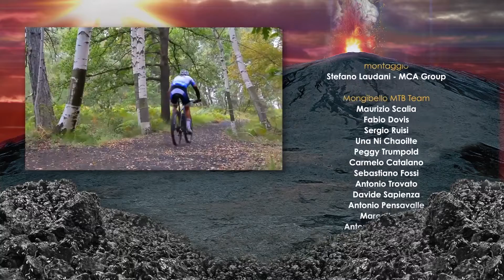Etna Marathon Tour 2016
Full reportage of the 2016 Etna Marathon Tour - mtb stage race